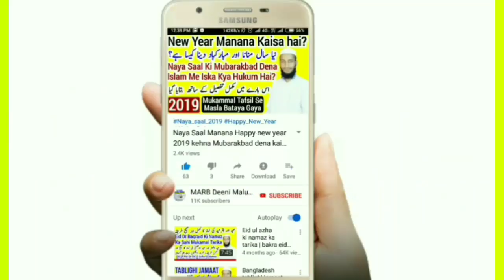26 January New Tarana Nazam Kya Khoob Hain Nazare 26 January ke Republic Day 2021 naat tarana nazam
26 January new tarana new tarana 26 January 2020 new nazam 26 January new kalam 26 January 2020 new tarana new naat new nazam republic Day new tarana youm e jamhuriya 2020